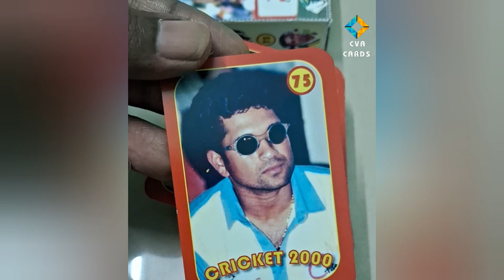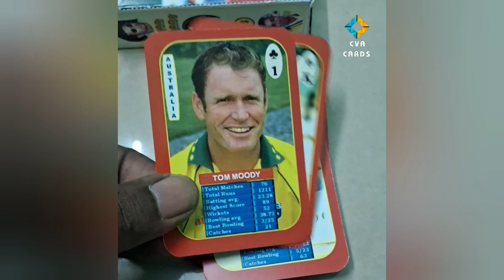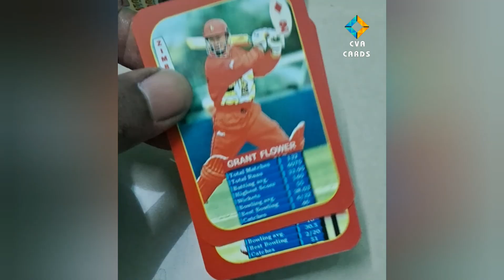Cricket Cards - Year 2000 Data - 75 Cards Deck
Cricket Cards
75 Cards Pack
Data -  Year 2000
Cricket Stars from the year 2000